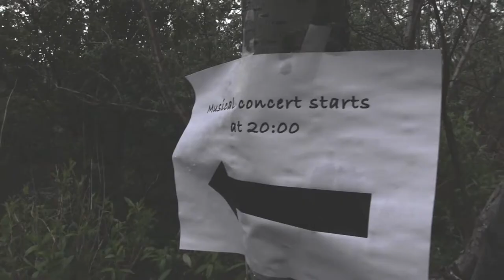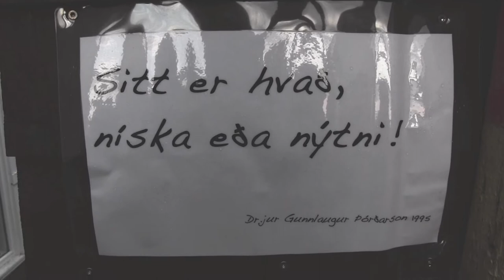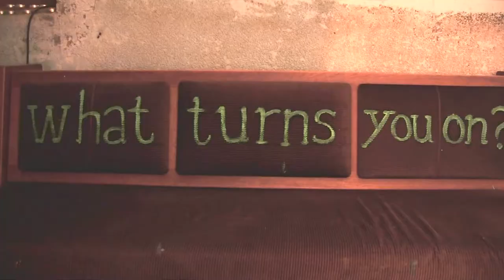Jónsvika Art Festival 2012 - Kaldbakur (Húsavík), Iceland HD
Jónsvika is an one week art workshop in Kaldbak resulting in an art and music festival in the North-East of Iceland.

Tónlist / Music: Cheek mountain thief

Myndataka & klipping / Camera & editing:
Rafnar Orri Gunnarsson